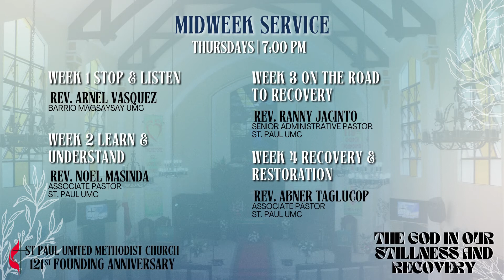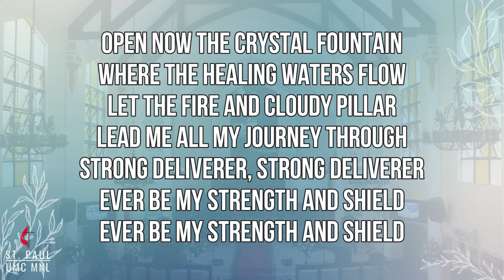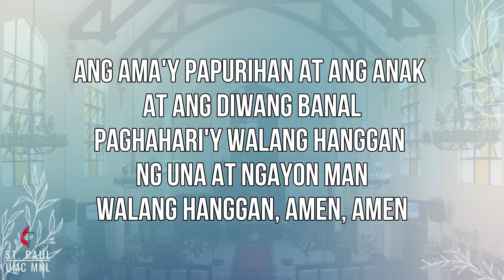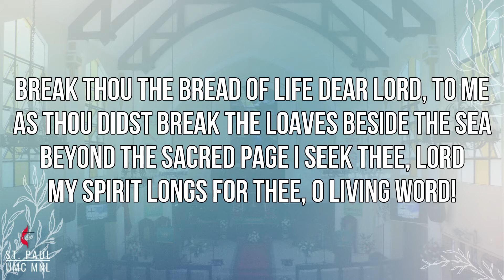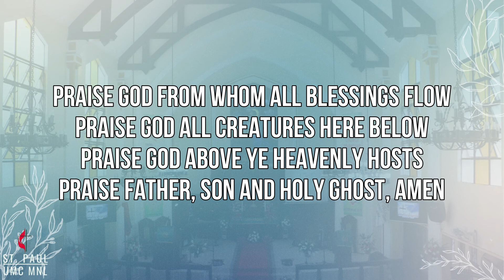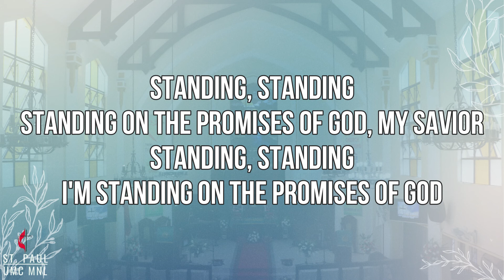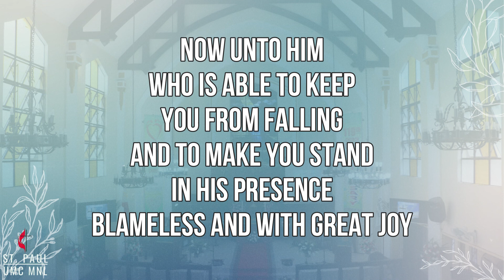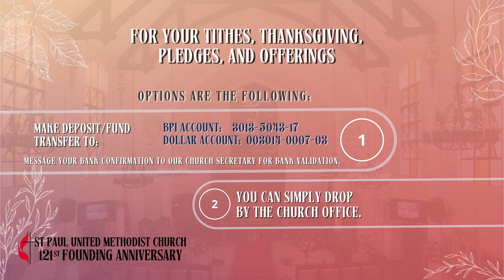Worship Service 10-10-21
"Whatever you have learned or received or heard from me, or seen in me—put it into practice. And the God of peace will be with you."

Continue the celebration of our church's Anniversary month by learning and understanding more about God's word through our worship today!

Second Sunday Sub-theme:
LEARN and UNDERSTAND
Guest Speaker:
Rev. Edwin Abag